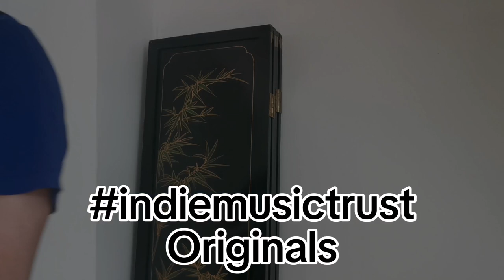Digital busking looking for tips and tricks - Indie Music Trust catalogue promos & original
The mornings songs quickly edited into a capcut using the useful ai speech generator. Had to make a few small edits but overall a useful tool to log and technically copyright lyrics and new songs.
All songs are original.
I am looking for new songs / Indie artists to feature on the debut compilation album from my Indie Music Trust Project. Get in touch if you can help with promotion or want to submit your music..